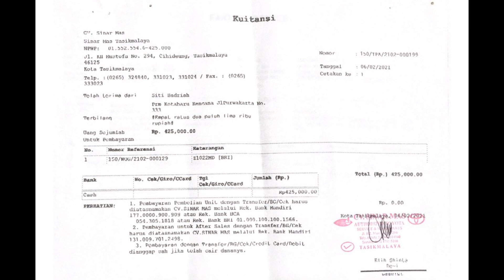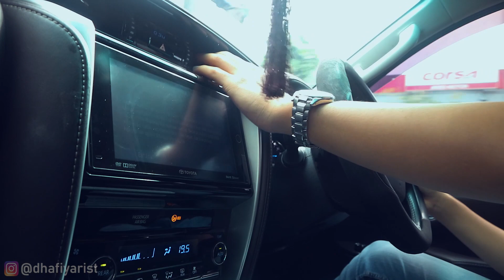CARA MENGATASI DAN BIAYA PERBAIKAN UNTUK MEMPERBAIKI AC YANG PANAS!!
BINGUNG AC TIBA TIBA MENGELUARKAN UDARA PANAS??? Di vlog ini gue share tentang cara mengatasi AC yang panas beserta penyebab dan TOTAL BIAYA yang harus kalian siapin buat memperbaiki mobil kesayangan kalian. Untuk harga kayanya tiap merk beda-beda, tapi kayanya kurang lebih segitu dan gabakalan jauh kayanya dari harga mobil yang gue pake. Jangan di skip-skip yaaa, tonton sampe habis, dan semoga bermanfaat. PEACE!!!

Ini chanel masih dalam tahap otw untuk berkembang. Semoga vlog ini bisa menghibur dan bisa berkembang dengan pesat.